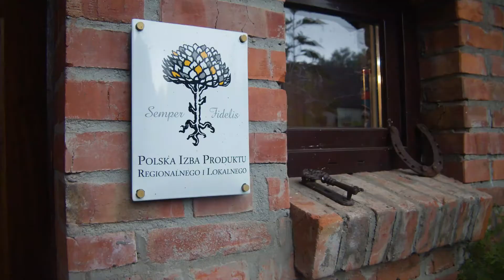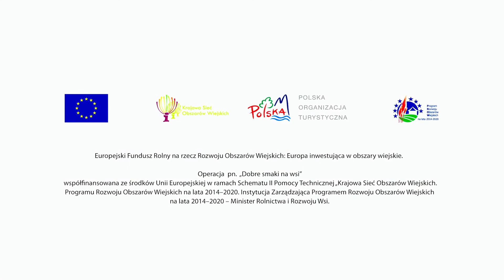Czy można być szczęśliwym robiąc sery?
Vloger kulinarny Szymon Czerwiński udał się na wycieczkę szlakiem kulinarnym „Świętokrzyska Kuźnia Smaków”, wspierając w ten sposób akcję „Dobre Smaki na Wsi”. W ramach wycieczki odwiedził między innymi Serownię Podłazy. W trakcie odwiedzin serowni, Szymon rozmawiał z jej właścicielką Beatą Cichopek.
Pani Beata opowiedziała o powstaniu zakładu, a także zdradziła, skąd wzięły się nazwy serów „Antoni”, „Edward” i „Henryk” — jak się okazuje, są one związane z legendą o znanym na całą Polskę zbóju Madeju.

Serów z Serowni Podłazy warto skosztować nie tylko ze względu na ciekawą historię, ale również dlatego, że są to jedyne sery dojrzewające ze świętokrzyskiego i jedne z niewielu w Polsce wytwarzanych ekologicznie.

Serownia Podłazy może być śmiało stawiana za wzór dla wszystkich tych, którzy myślą o założeniu działalności związanej z kulinariami.

Projekt „Dobre smaki na wsi” służy promocji turystyki kulinarnej uwzględniającej tradycje regionalne, opierające się o małe wiejskie biznesy, których podstawą jest regionalna kuchnia i / lub prowadzenie restauracji. Ich dodatkowym atutem jest lokalizacja — najczęściej znajdują się w otoczeniu naturalnych, dalekich od miejskiego gwaru miejscach, niosących ukojenie każdej osobie pragnącej doświadczyć pełnej gamy walorów polskich obszarów wiejskich.

Motywacją do stworzenia projektu było umocnienie wizerunku polskich wsi jako miejsc atrakcyjnych dla wszystkich pragnących na nich żyć i prowadzić działalność, podstawą której będzie prowadzenie miejsca w ramach szeroko pojętego biznesu gastronomicznego — od restauracji do miejsca oferującego wypoczynek — najważniejsze, aby w tle jego działań znajdowała się dobra, oparta o lokalne tradycje kuchnia. Dla uzyskania jak najlepszych efektów w osiągnięciu wyżej opisanych celów, do promocji wykorzystano działania marketingowe oparte o filmy stworzone przez zaangażowanych w idee influencerów — jednym z nich, jest Szymon Czerwiński.